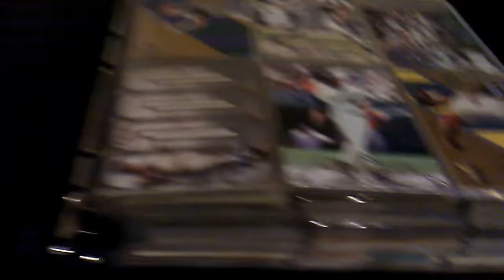Baseball Lot #7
Read Ad.